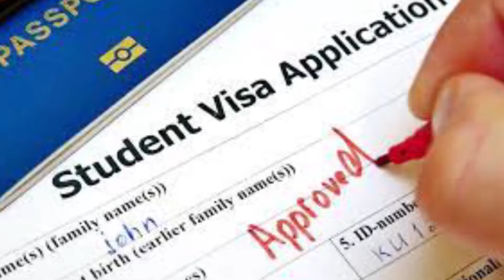વડોદરા શહેર PCB એ દશરથ ગામ પાસેથી દારૂ સાથે બૂટલેગરને ઝડપી પાડયો